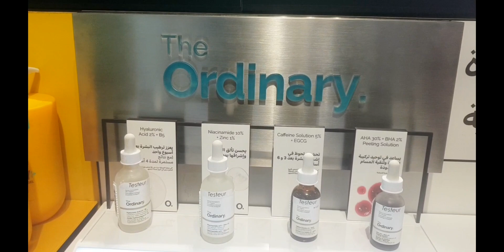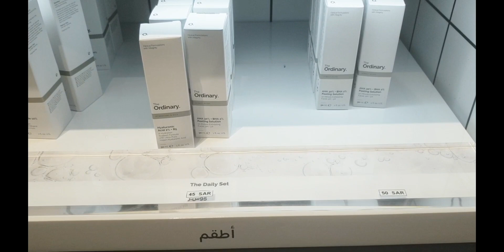The Ordinary Skin Care Sephora ksa theordinary |العناية بالبشرة العادية متوفرة في سيفورا السعودية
The ordinary serums now available at Sephora ksa .Price range almost under 60 riyal . SEPHORA Riyadh Gallery branch